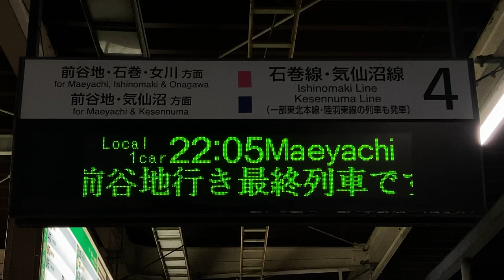JR東日本 小牛田駅 ホーム 発車標(LED電光掲示板) 最終列車スクロール表示